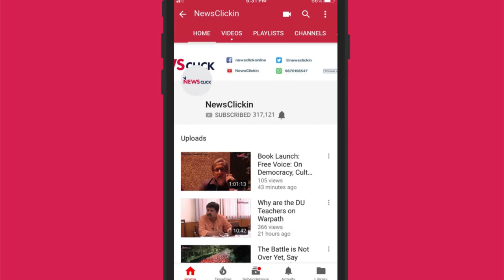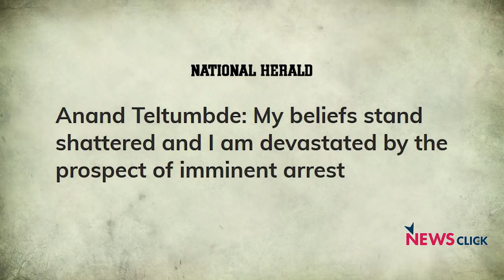Anand Teltumbde: 'Unlawful Activities Act is in Itself Unlawful'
In this exclusive interview with Newsclick activist, scholar, and management professor, Anand Teltumbde, discusses his alleged involvement in the Bhima Koregaon case, his open letter to the public and the broader question of the attack on civil liberties in India.